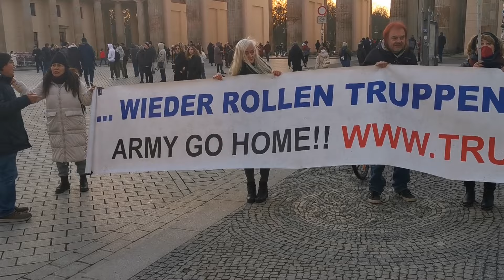Frente Unido América Latina Berlin / 5 Jahre seit 2019 Kundgebungen / Eindrücke & Musik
Frente Unido América Latina
Vereinigte Front für Lateinamerika
Seit Anfang 2019

In Solidarität mit progressiven Netzwerken
und Regierungen in Lateinamerika,
dem Globalen Süden und einer multipolaren Welt.

Sa 27. Januar 2024 - 5. Jahrestag: "Frente Unido America Latina"
von 14-17 Uhr am Brandenburger Tor. Vor der US-Botschaft.
Reden und Musik von Sikuris Berlin u.a.m.

Antikrieg TV